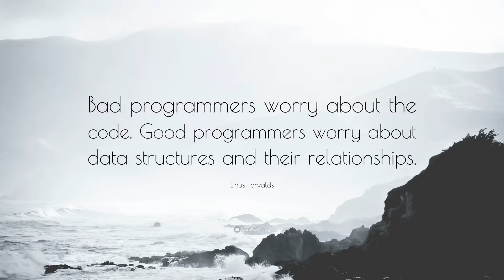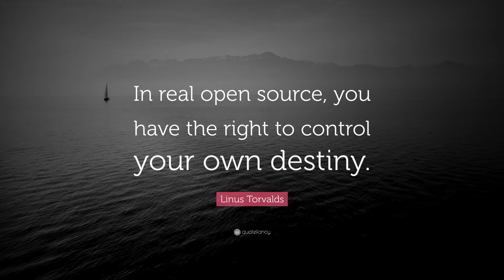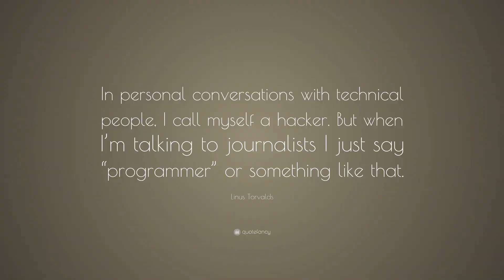Linus Torvalds Quotes About Code and Programming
Linus Benedict Torvalds is a Finnish-American software engineer who is the creator and, historically, the principal developer of the Linux kernel, which is the kernel for GNU/Linux operating systems and other operating systems such as Android and Chrome OS.